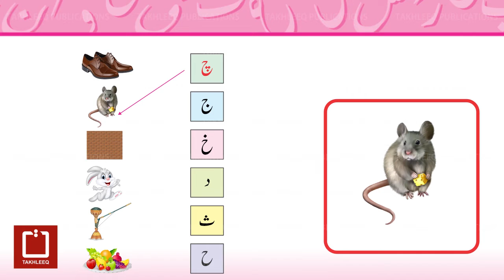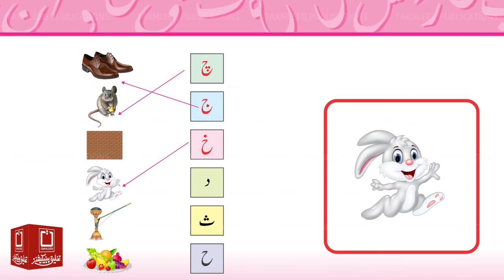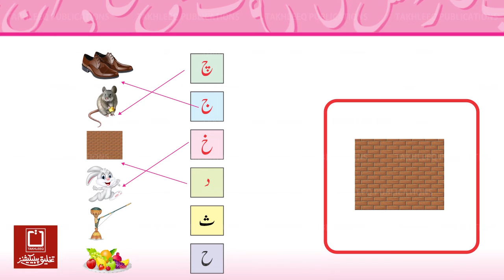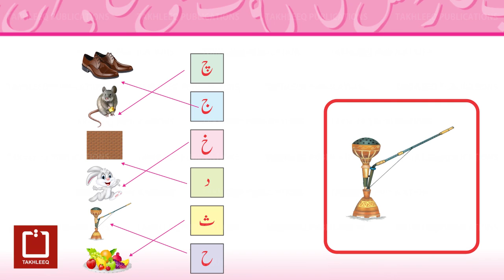تخلیق قاعدہ پہلا قدم صفحہ 9 حرف کوتصویر سے ملائیں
تخلیق میرا قاعدہ (پہلا قدم) QR کوڈ اور اینیمیشن کے ساتھ  جو پنجاب کریکولم اینڈ ٹیکسٹ بک بورڈ سے منظور شدہ ہے۔  یہ قاعدے اینیمیشن کے ذریعے سکھاتے بھی ہیں اور پڑھاتے بھی۔ QR کوڈ سکین کریں اور دیکھیں ویڈیو بار بار